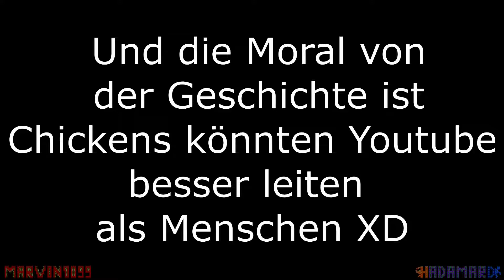Minecraft Sketch | So läuf es Bei YouTube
Spiel von:  Mojang und 4J Studios
▬▬▬▬▬ Unterstütze mich ▬▬▬▬▬▬